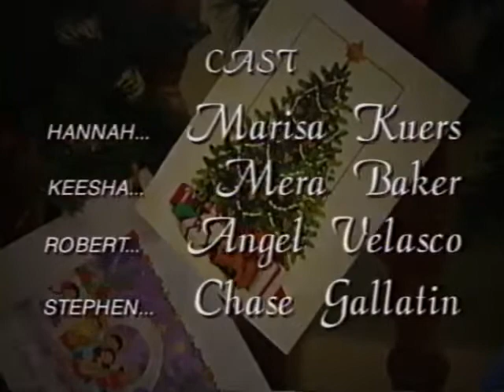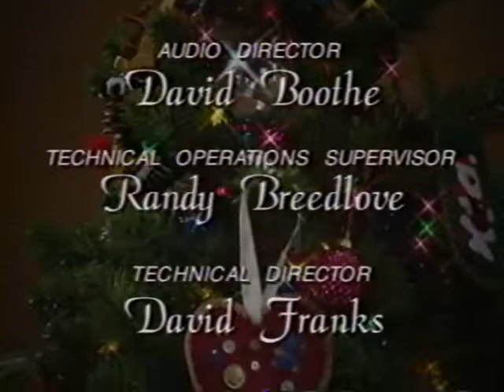Night Before Christmas (All Versions) Part 418